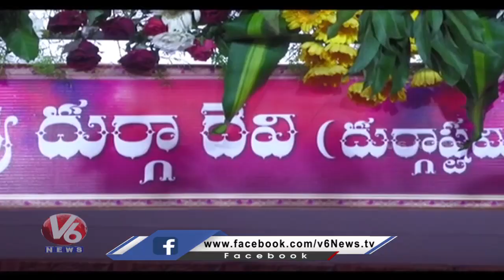Indrakeeladri Sharan Navratri Celebration 2022 | Durga Devi | V6 News